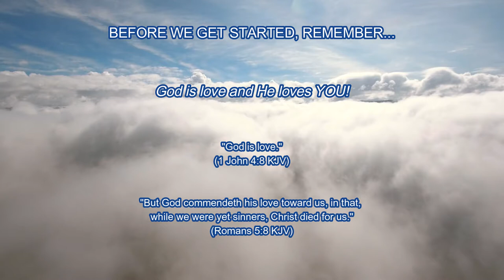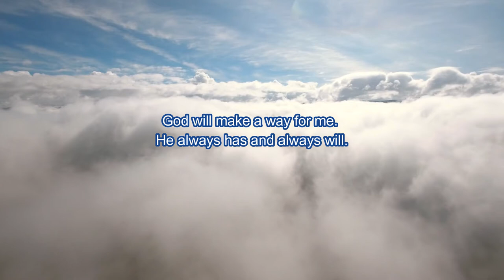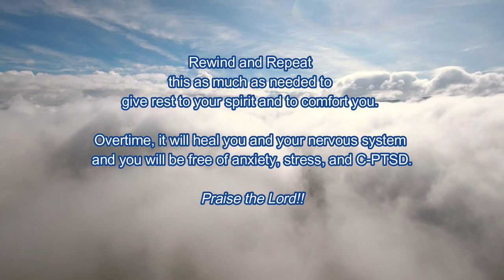Are You Feeling Anxious or Stressed? This is a Must-See! / Positive Encouragement and Motivation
Positive Encouragement and Motivation with Terri Temple: Are you feeling anxious or stressed? If so, watch this now or save for later.